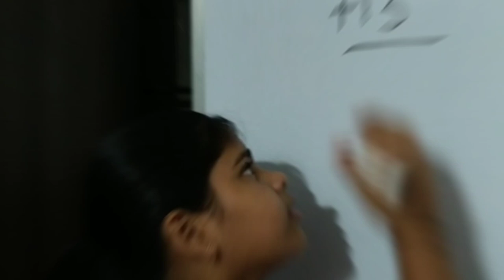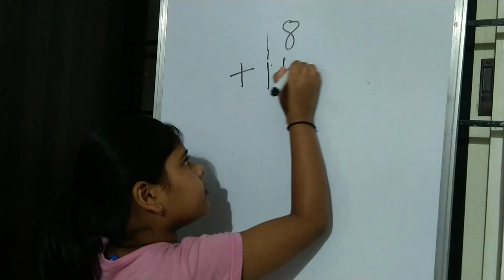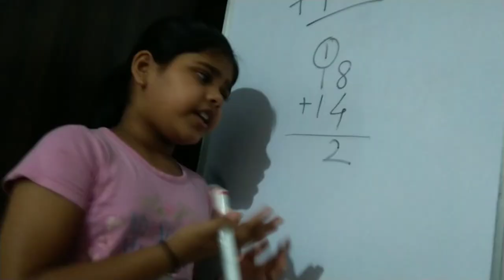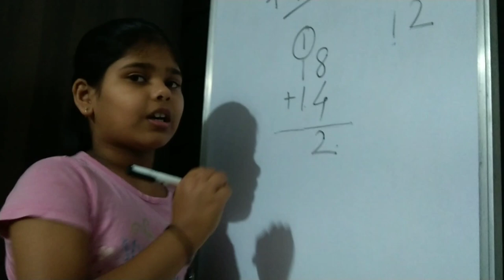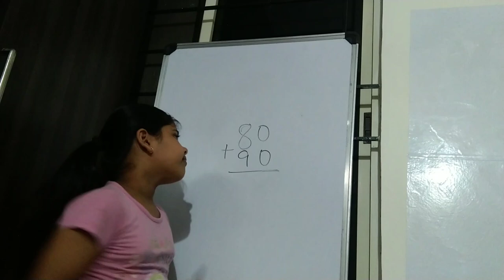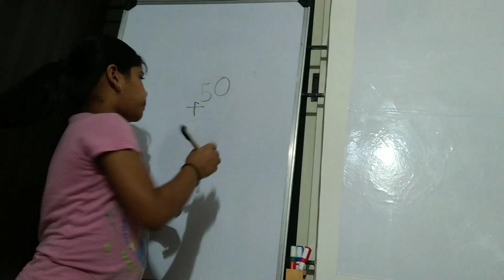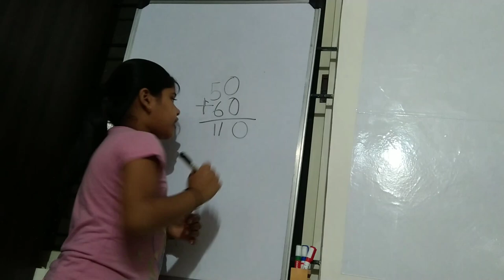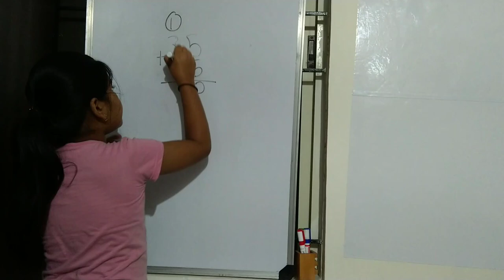addition l learn to add 2 digit addition l day 2 l learn math l Jaishnavi l fun media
one digit addition :

hi friends
this is Jaishnavi